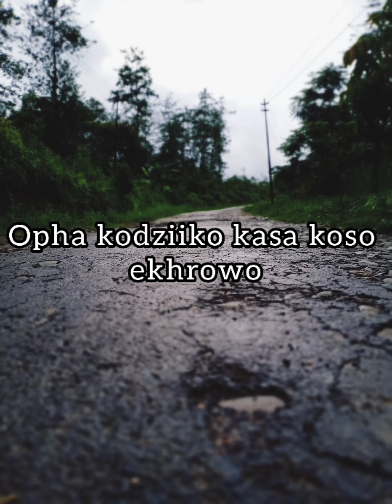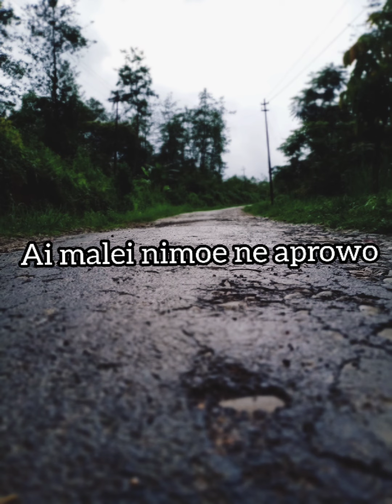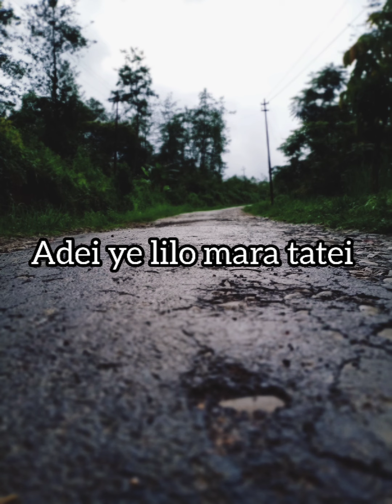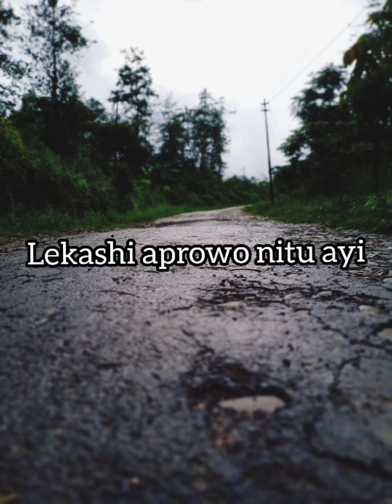Mao love song By: kashisii Adaphro